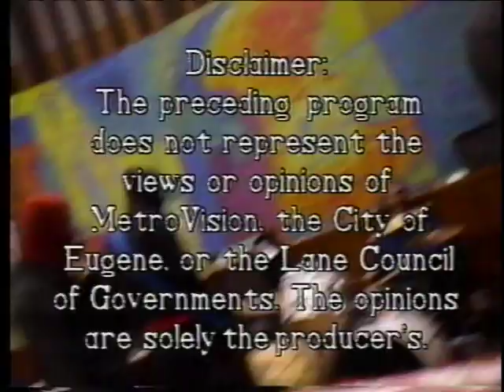Part Four: Cascadia Alive 01/29/97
Part four is the end of this episode of Cascadia Alive with musician Robert Hoyt singing his classic song "Bad Cop No Donut" in the city council chambers filled with punks, anarchists, earth firsters, just the wingnuts of  Eugene.